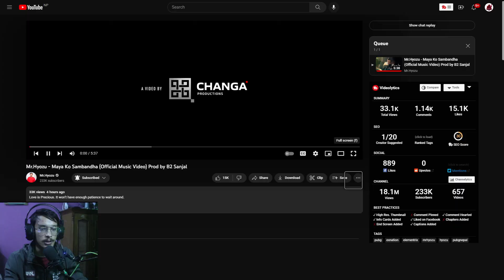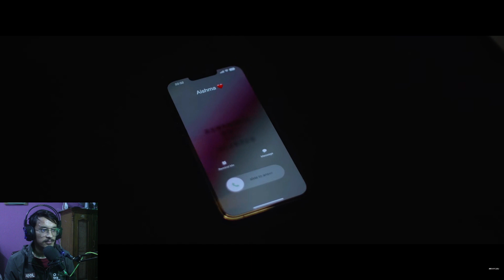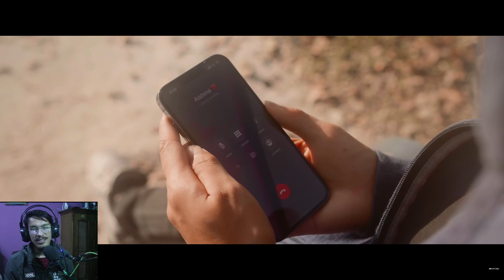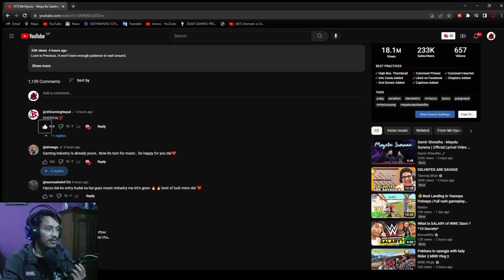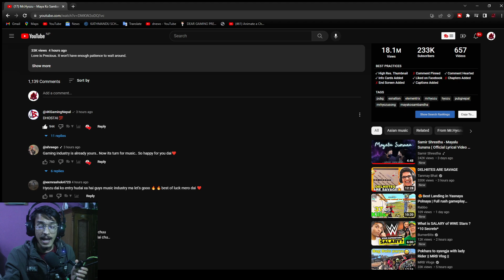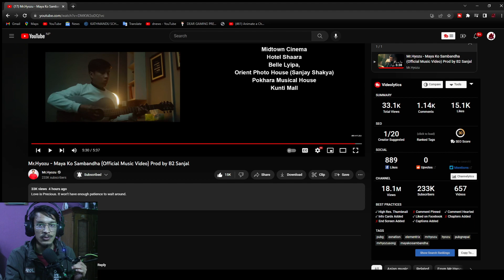REACT ON Maya Ko Sambandha songs